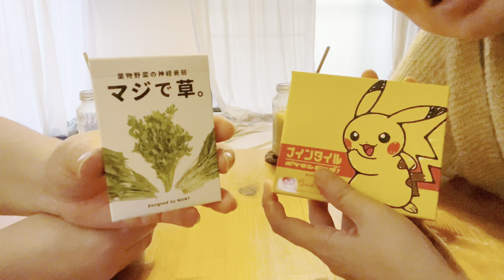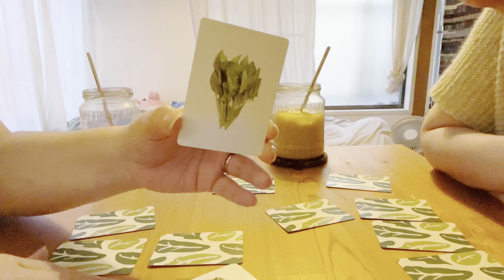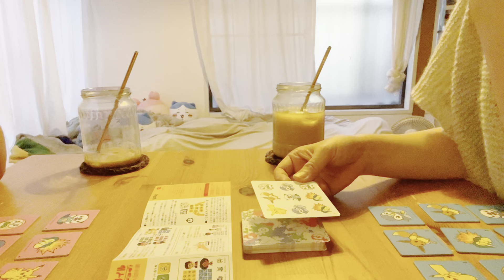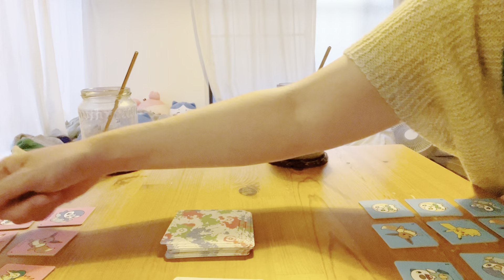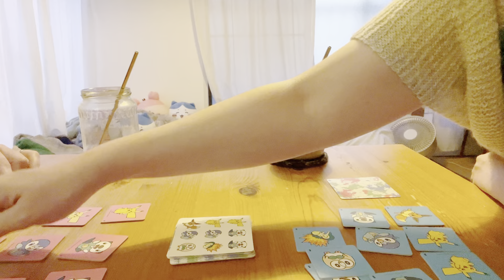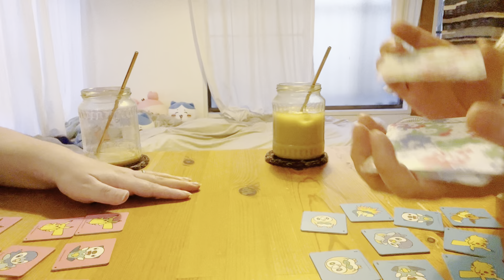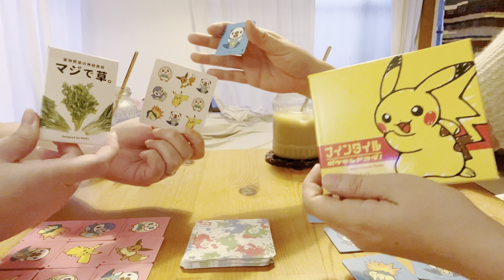「マジで草。」「ナインタイル」というカードゲームやってみた！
PQ(ぴきゅ)です。
まちゃんとカードゲームを楽しみました！